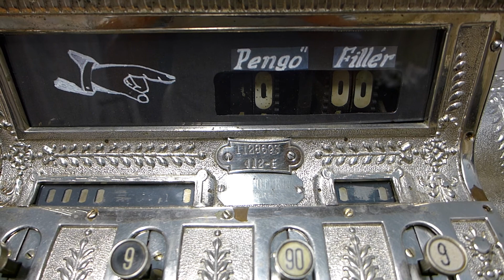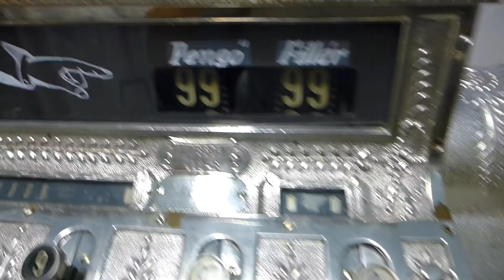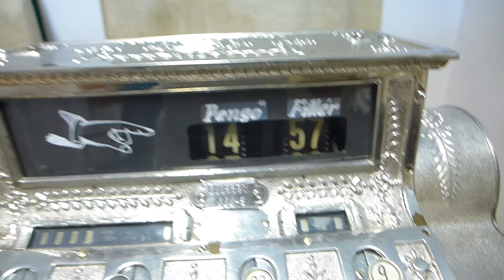National Cash Register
Antique National Cash Register